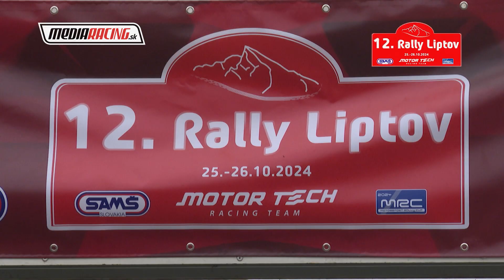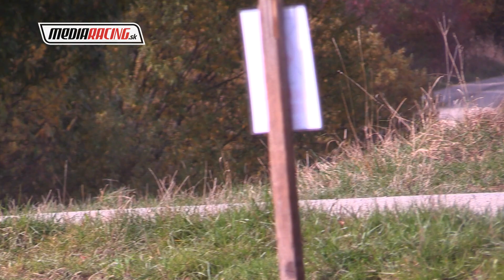P. FEDORČÁK - I. FEDORČÁK - 12. Rally LIPTOV 2024